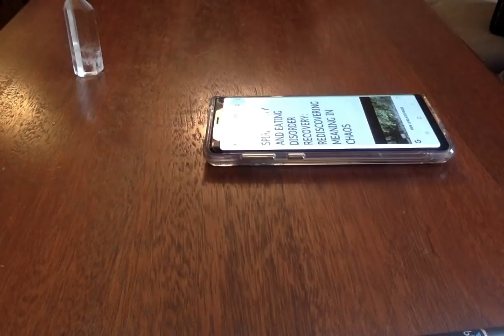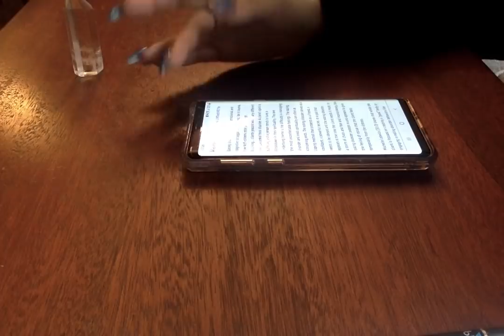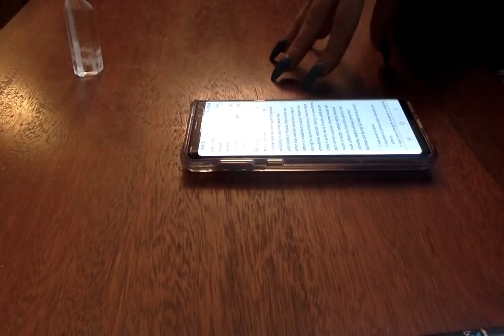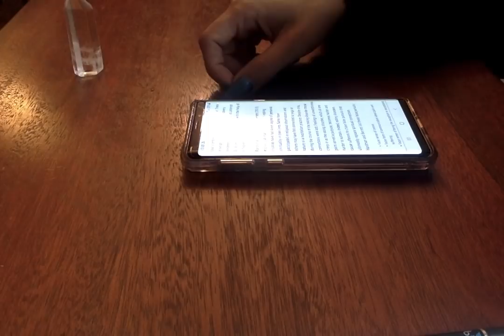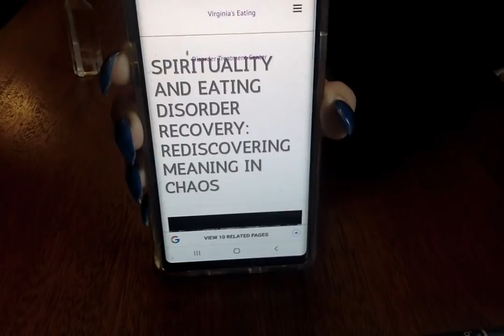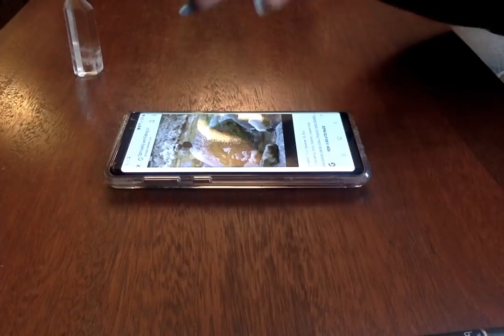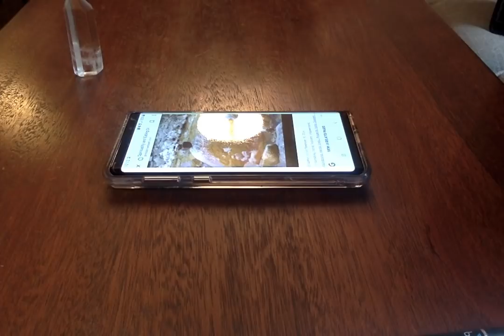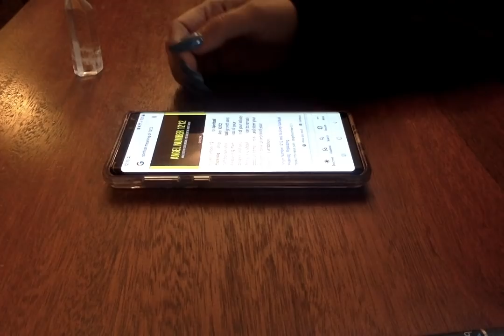3️⃣~{DIVINE TRUST 10:10} Recovering From A Disorder (3557) Meaning In CHAOS-Vid Stopped@10:10